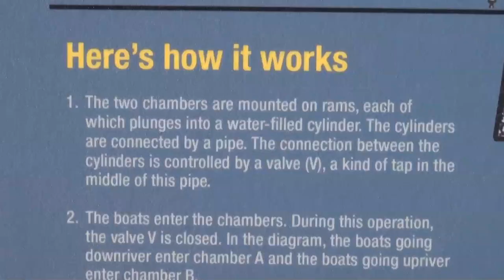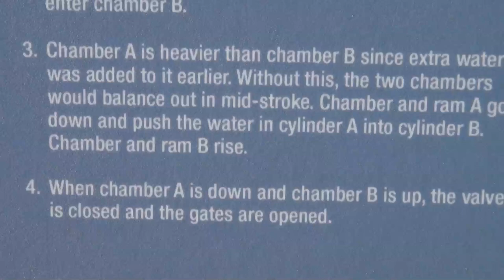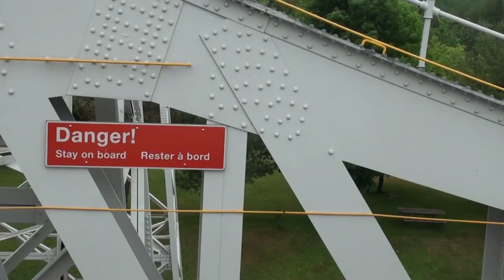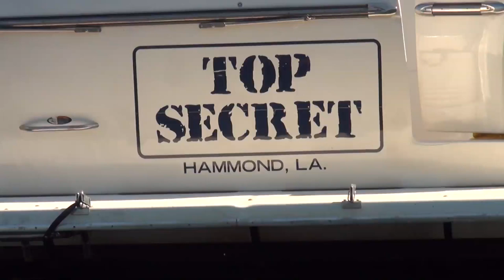The Great American Loop TV Special Part 6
Wayne Glascock continues through Canada and their unique locks.